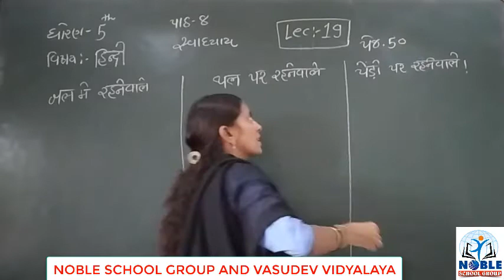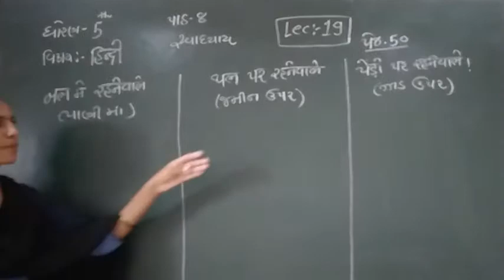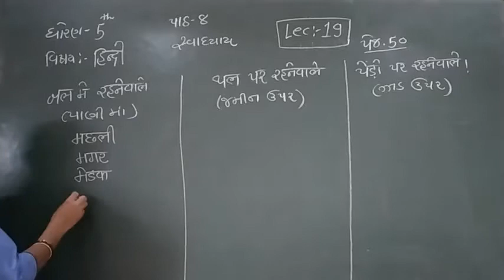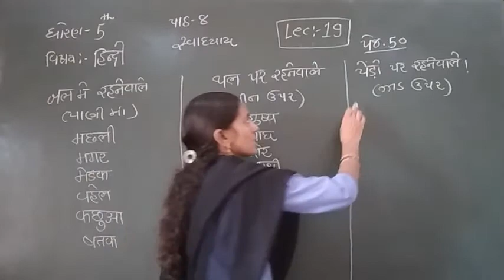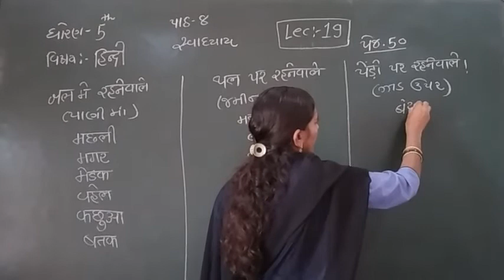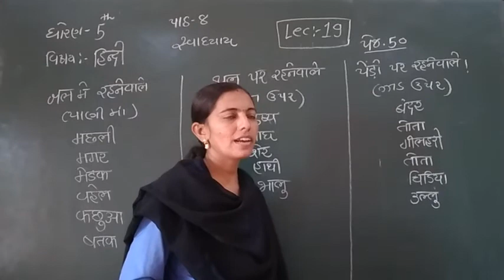Standard 5 Hindi Lecture 19 By Rachnamadam